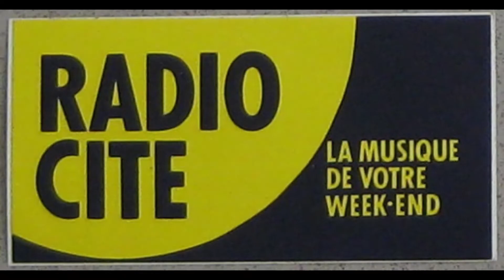Un spécial Flash Radio Cité avec Marc Moulin